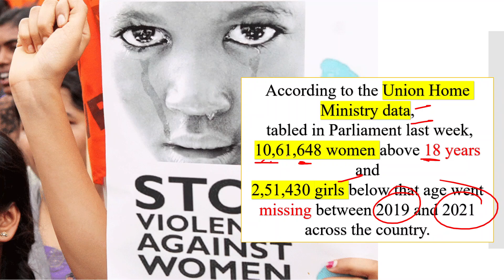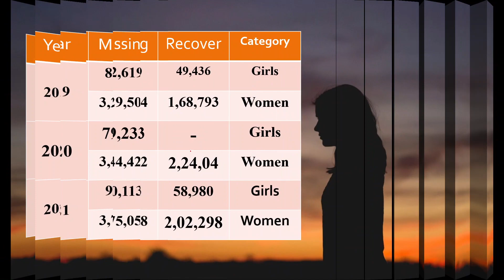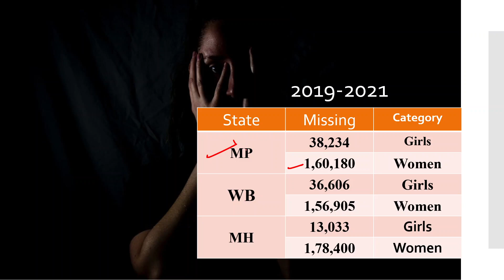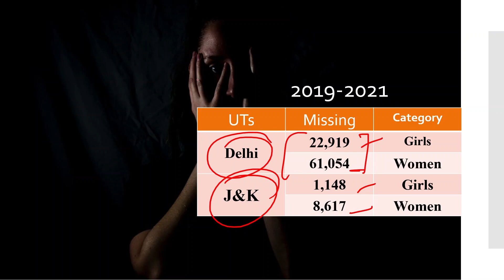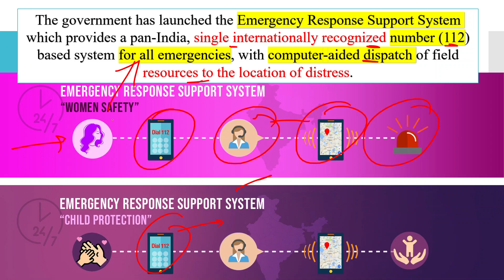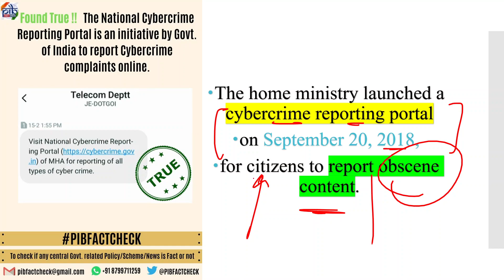13 Lakh Girls & Women Missing in India between 2019-21 | NCRB | UPSC | deep concept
13 Lakh Girls & Women Missing in India between 2019-21 | NCRB | UPSC | deep concept

thanx

13 Lakh Girls & Women Missing in India between 2019-21 | NCRB | UPSC | deep concept

13 lakh women and girls are missing in just 3 years
13.13 lakh women and girls
13.13 lakh women and girls missing
13.13 lakh women and girls missing in 3 years
13.13 lakh women and girls missing in 2019 to 2021
ncrb data 13.13 lakh women and girls
home ministry data 13.13 lakh women and girls missing
crime against girls
sexual harassment against women
offence against women
women safety issue in india
women are not safe
are women safe in country
women related crimes report
ncrb report 2023
ncrb 2023
ncrb 2021
ncrb report 2021